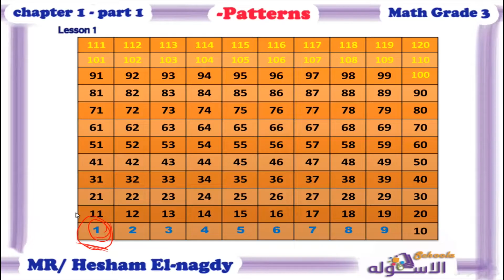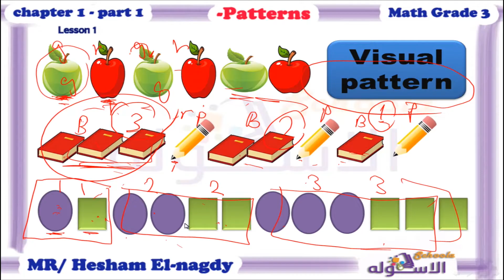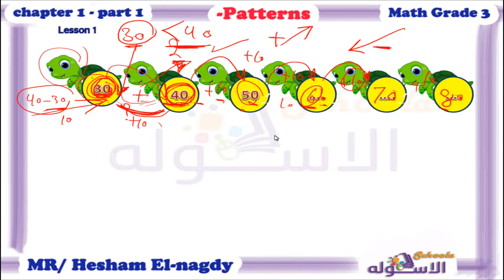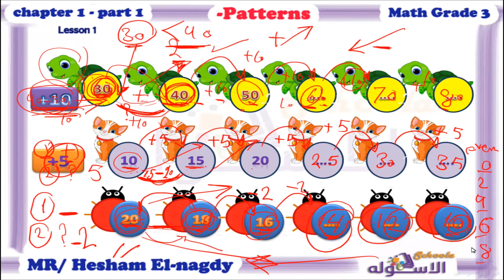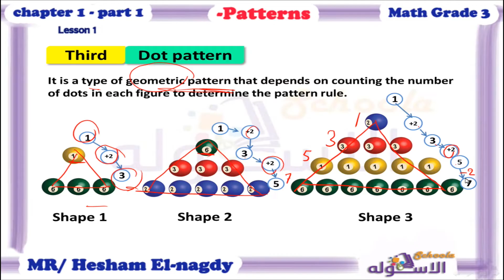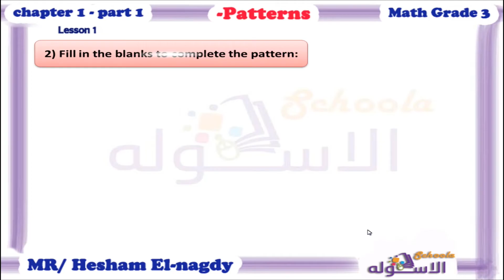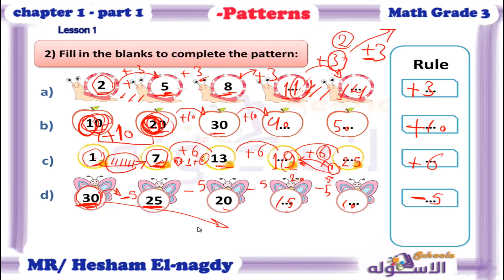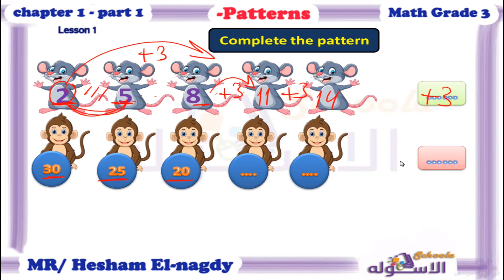شرح ماث ثالثة ابتدائي | Patterns | تيرم1 - فصل 1 - جزء 1 - درس 1 | الاسكوله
أ.هشام النجدي _ ماث _ الصف الثالث الابتدائي _ الترم الأول _الفصل الأول _ جزء 1 _ Patterns  _ المنهج المصري.